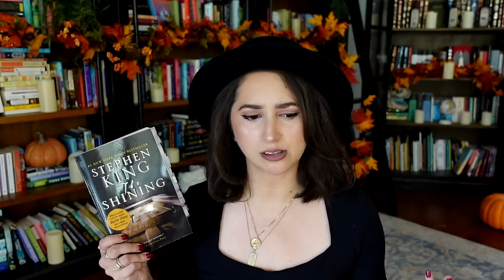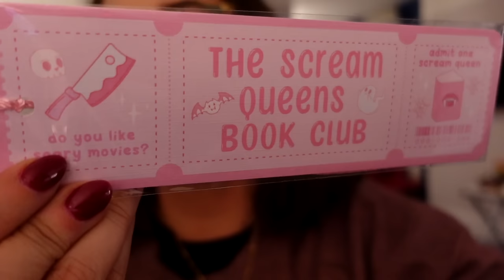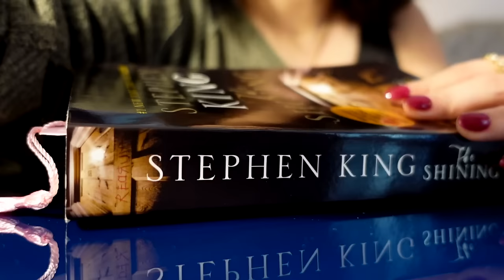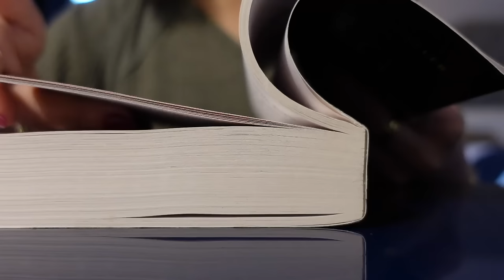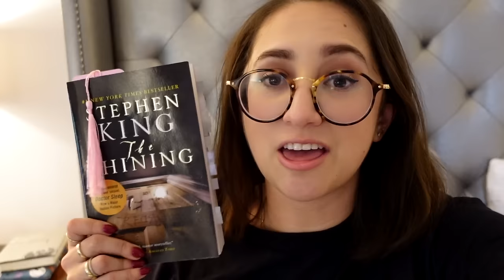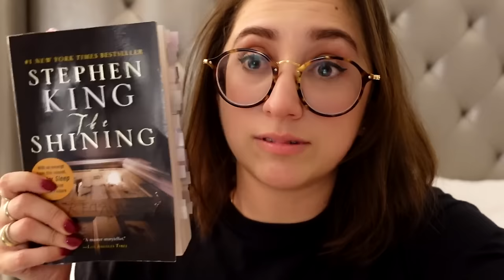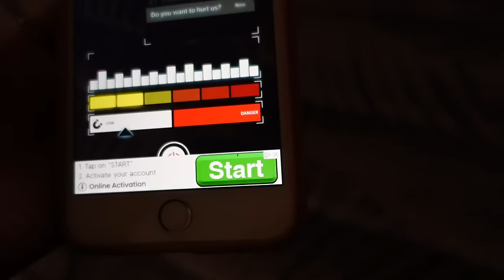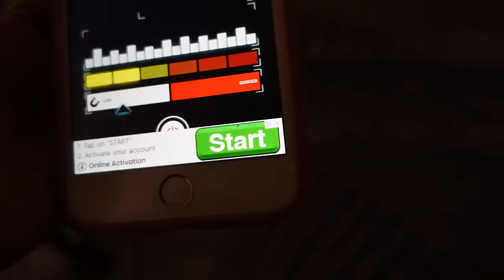I READ STEPHEN KING FOR THE FIRST TIME IN A HAUNTED HOTEL...💀🔪🩸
Hi friends! In today's vlog, I read The Shinning by Stephen King in a haunted hotel! This vlog is spoiler free but does contain a detailed book summary and my overall thoughts as the vlog goes on.

Book:
The Shinning
by Stephen King
Adult, Horror, Paranormal, Ghosts, Haunted Hotels

Hotel:
The Read House Hotel
Chattanooga, TN.

Time Stamps

Intro: 0:02
The Shinning Book Summary: 1:30
History on The Read House Hotel: 2:45
Day 1: 3:41
Starting The Shinning: 8:57
Day 2: 11:55
A ghost called me?: 17:20
Room 311 and a Local Ghost Story: 20:30
Something weird is happening... : 24:36
Last Night Reading The Shinning: 27:40
Reading Update: 29:13
Ghost Chat: 32:35
Final Thoughts on The Shinning: 34:22
Was there a ghost in my room? : 38:30

🦊 Want to join my 2 exclusive book clubs?
🦊 Or join me for weekly exclusive reading sprints?
🦊 How about weekly behind the scenes pictures, personalized book recommendations, exclusive life updates, monthly digital downloads, movie nights, and an awesome discord?
🦊 Not to mention. bonus videos no one else will see and access to monthly and seasonal readathons...

❤️ And the biggest THANK YOU EVER to my incredible Executive Producers of this video! Your support means the world to me❤️

(As of  September 3rd  2023)
✨ Amanda M.✨ Amanda P.✨Amanda W. ✨ Amy F✨ Ana H✨ Autumn✨ Brianna✨ Bryn C.✨ Cassie✨ CeCe D.✨Christina L✨ Christine T.✨ Christopher H✨ Derby S.✨ Destiny✨ Elizabeth ✨ Erik D.✨ Erin ✨ Evelyn M✨ Franziska S.✨ Ignorant Forager (cute name lol)✨ Jackie✨ Jamie B✨ Janessa✨Jessie M✨Julia Z✨ Kaitlyn P✨ Katherine✨  Kendall A.✨ Kyla T✨ Lauren C.✨ M Benz✨ Mariah N.✨Mariana C✨ Marina✨ Mary N✨ Meg The Pirate✨  Melinda✨ Miranda M✨Moriah O.✨ Nancy H.✨ Nicole D✨ Nicole L.✨ Nikki D.✨ NormalNotIncluded ✨ Paige T✨ Patricia✨ Rebecca T✨ Riley P.✨ Robyn✨ Rose B.✨Ryan T✨ Savanna G✨Sassicb✨ Shelley B.✨Simon S✨  Tammy✨  Tammy C✨ Veronica S✨ Vicki S.✨